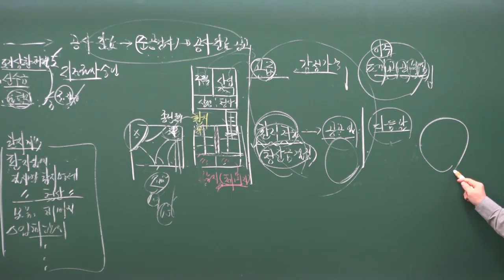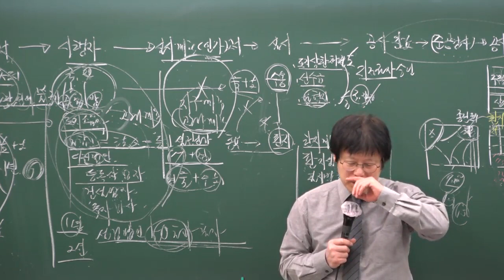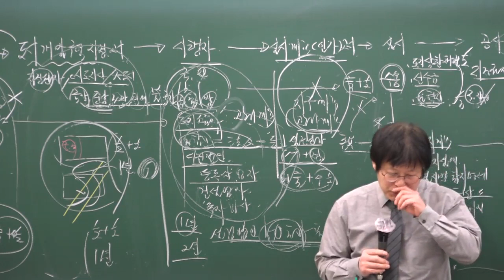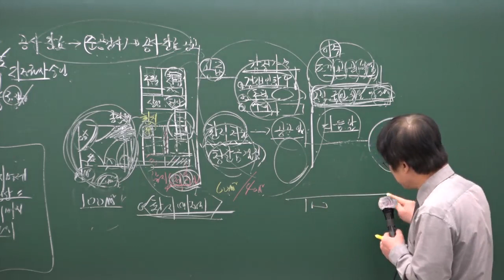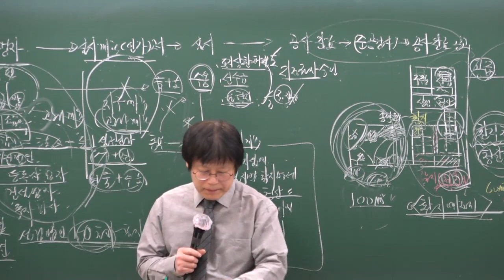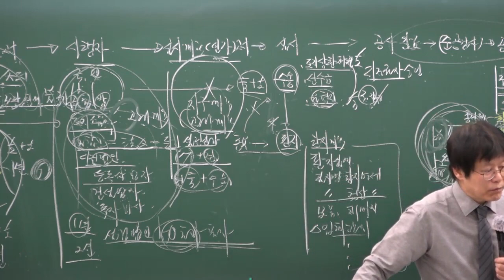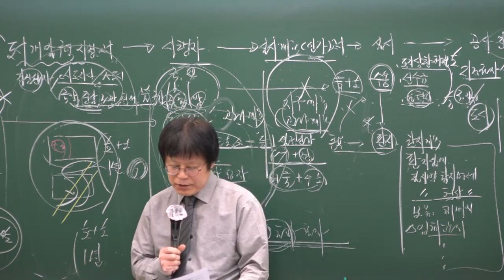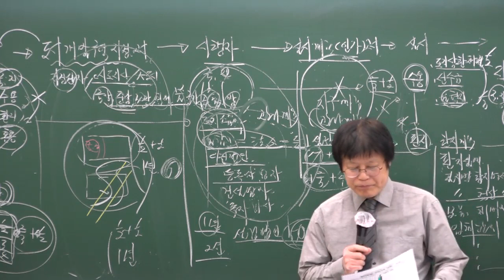공인중개사 부동산공법 무료인강[21강 - 시행과 공급및 환지처분] 3~4월/남양주공인중개사학원/ 합격닷컴 / 공인중개사 공법 이무연교수님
2020년도 제31회 공인중개사자격시험대비 프리패스 합격반!

공인중개사 부동산공법 무료인강 이무연교수님 추천